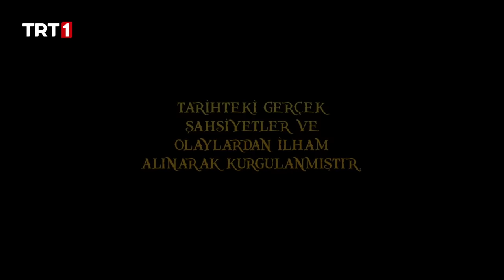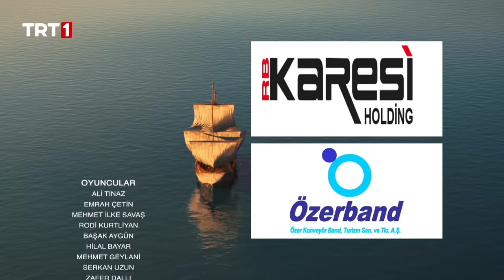Barbaroslar Akdeniz'in Kılıcı 13. Bölüm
Barbaroslar: Akdeniz’in Kılıcı 13.Bölüm Özet:

Osmanlı Devleti’nin desteklerini arkalarına alan Barbaros kardeşler bu hafta yine nefes kesen bir bölümle izleyiciyle buluşuyor. Zalimlere açtıkları bu savaşta Baba Oruç ve Hızır Reis’i hangi tehlikeler bekliyor; Oruç, İlyas ve leventler Kalimnos’un Midilli fethi için hazırlattığı çakaloz toplarını taşıyan gemiyi ele geçirmişti. Habeşlilerden yağmalanan altınları alarak Kalimnosluların planını bozacak olan Oruç ise başka bir sürpriz ile karşı karşıya kalmış, kendini tüccar olarak tanıtan Alfonso, onun can düşmanı Kalimnos Komutanı Pietro olarak karşısına çıkmıştı. Pietro ile Oruç’un yüzleşmesi nasıl olacaktır? Oruç, Unita’nın Habeşli mazlumlardan çaldığı altınları kurtarabilecek midir? Hanı ele geçiren Şahbaz, Sylvio’nun Oruç‘a sığındığını öğrenmiş ve Sylvio’yu handa sıkıştırmıştı. Babasını handa asılmış olarak bulan Isabel ise bunu Şahbaz’ın yaptığı düşüncesiyle karşısına çıkmıştı. Isabel, Şahbaz’ı öldüreceği sırada kardeşinin sesini işitmişti. Isabel’in yıllardır hasretini çektiği ve izini sürdüğü kardeşi Şahbaz’ın eline mi geçmişti? Oruç‘un elindeki her şeyi almak için Isabel’i yanına çekmek isteyen Şahbaz’ın, Isabel’e yaptırımları neler olacaktır? Çocukluğunda ezberlediği bir duayı Pietro’nun fısıldadığını fark eden Meryem, kardeşi olduğu ihtimaliyle onu ormanda yakalamıştı. Pietro’ya bu duayı nereden bildiğini soran Meryem bir cevap alamamış ve Pietro, Meryem’i yaralayıp kaçmıştı. Meryem’in kardeşi olduğuna ilişkin şüpheleri artan Pietro gerçeği öğrenmek için nasıl bir yol izleyecektir? Meryem ile Pietro’nun bir sonraki yüzleşmesi nasıl olacaktır? Hüma her fırsatta yapacağı ticaretin önüne taş koymaya çalışan Firuze’ye karşı Osmanlı’nın gücüyle büyük gözdağı vermişti. Karşılığında intikam arayışına giren Firuze’nin yeni hamlesi ne olacaktır? Memlük Emiri Karabay, ikazlarına karşın geri durmayan ve Osmanlı’nın gölgesi olarak Memlük topraklarında itibarını zedeleyen Oruç’u durdurabilecek midir? Meryem ile Hızır ise, bir türlü ulaşamadıkları harita parçalarının Midilli’de olduğu düşüncesiyle harekete geçmişti. Akdeniz’in kilidini açacak olan anahtarı bulmak için çıktıkları bu yolculuk aralarında başlayan aşkın da ilk filizini vermişti. Açıldıkları bu deryalarda peşlerini bırakmayan Pietro’nun ne gibi tuzakları olacaktır? Hızır ve Meryem, Midilli’de kitabın ve haritanın eksiğini tamamlayacak olan Piri Reis’e ulaşmayı ve onun kalemi ışığında Türklerin kızıl elması olan Akdeniz’in kapılarını aralamayı başarabilecek midir?